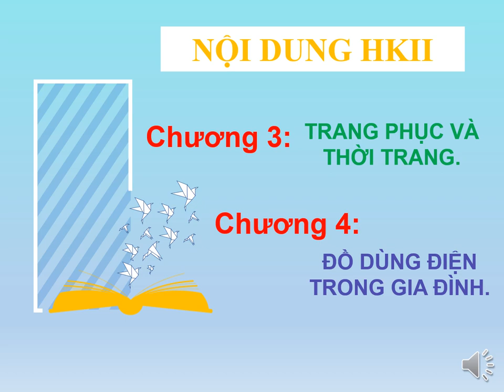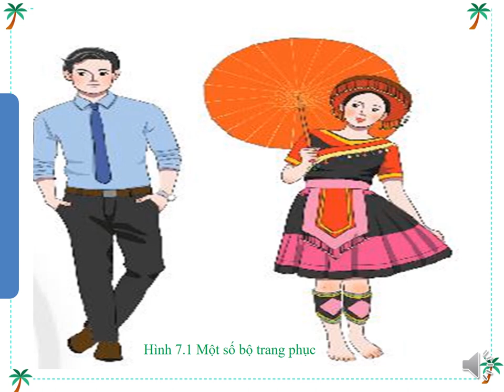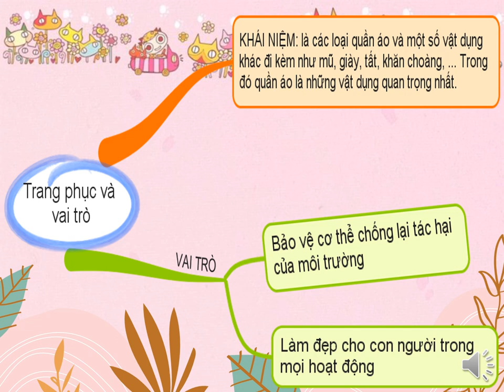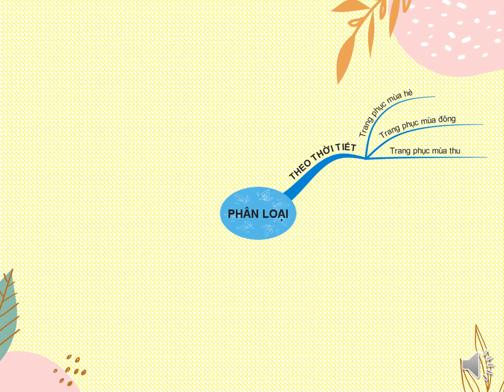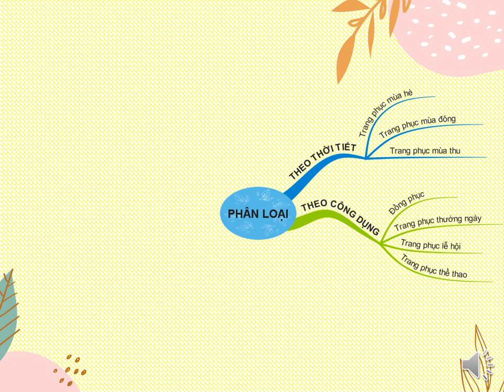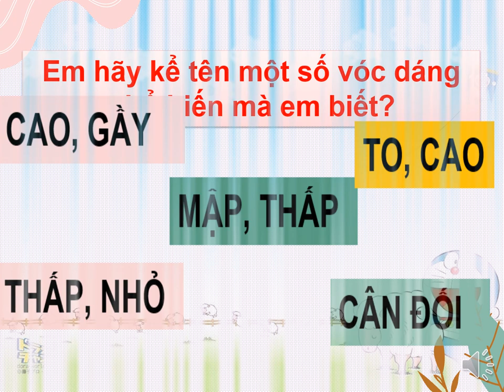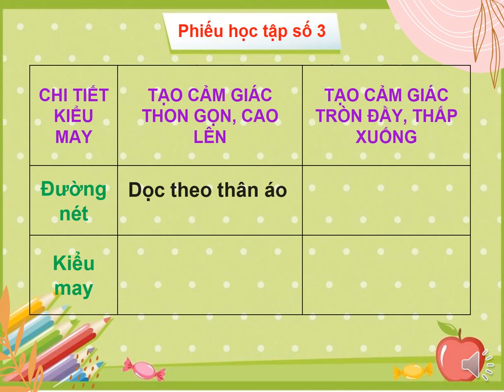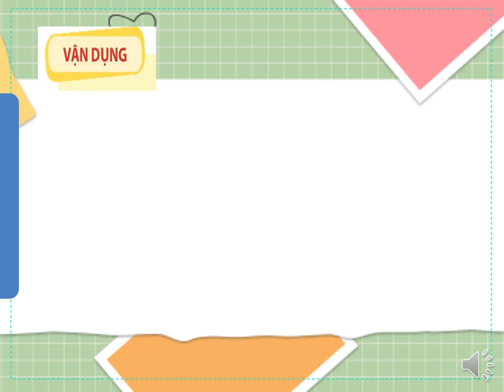CÔNG NGHỆ 6 (Tuần 01 / HK2) - Bài 7: TRANG PHỤC